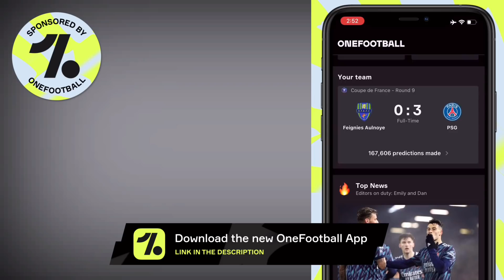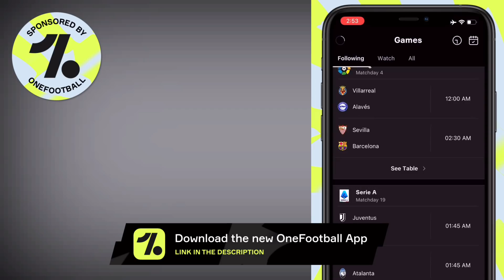DLS 22 | Portugal 🇵🇹 vs 🇧🇷 Brazil | International Cup | Dream League Soccer 2022 Gameplay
Ronaldo vs Neymar